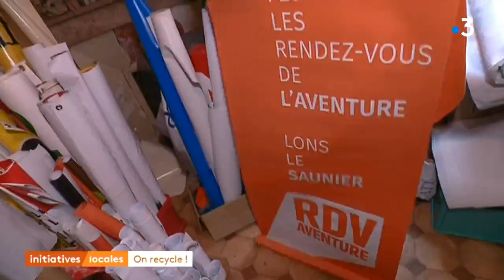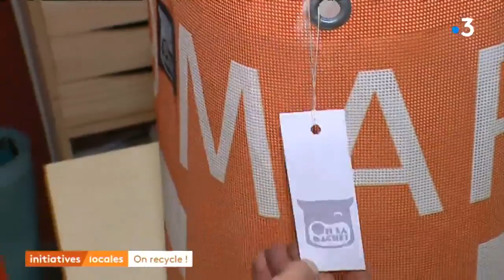Initiatives Locales : 17/09/2018